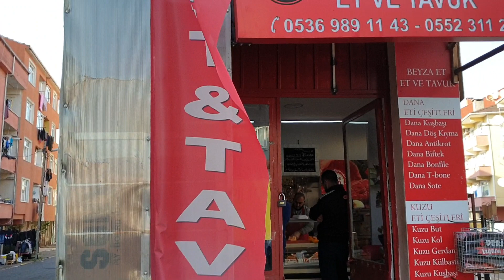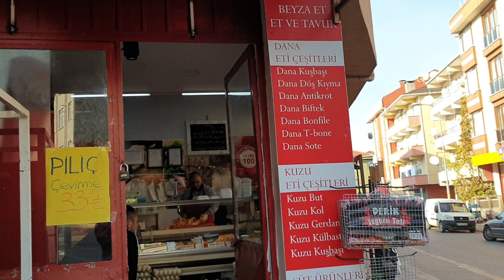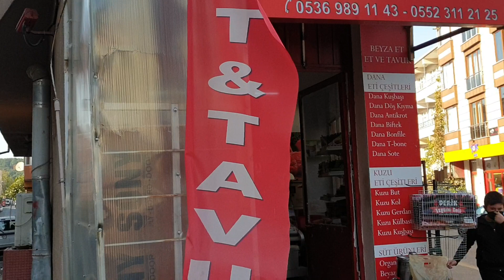Istanbul Duduli Esanshar mahallasi Go‘sh Dokon kichik